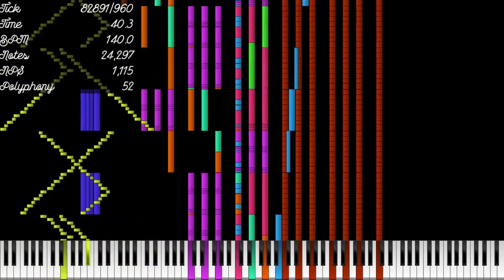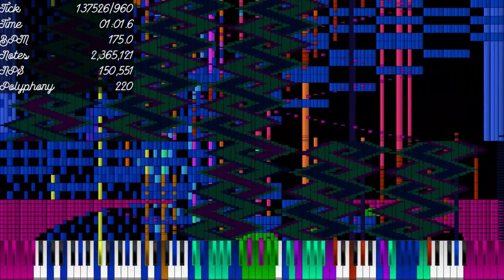[Black MIDI] Mary Had A Little Lamb Of Death Ultra Extreme Edition 24.12 Million Notes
Made by: linux.gemini, White Notes, EpreTroll, TSMB2, Carlos S.M., BusiedGem
Original Video: None
Soundfont: Piano Maganda
Synth: KMC
VST: Loudmax
Video Editor: Clipchamp